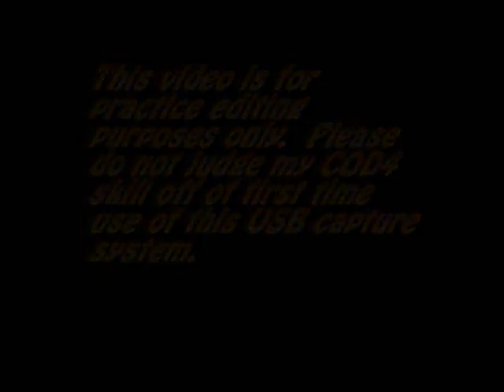COD4 USB Capture Test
Testing out a USB capture system on COD4 multiplayer.  Lots of stupid deaths in this video due to lag, stupidity on my part, and getting use to the grainy screen I was playing off of.  The sound may be off in some parts too, but I don't really know why.

M4 (RDS)
Bandolier
Stopping Power
Deep Impact